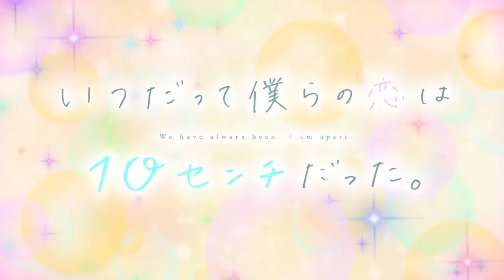Itsudatte Bokura no Koi wa 10 Centi Datta Opening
Itsudatte Bokura no Koi wa 10 Centi Datta OP | We Always Have Been 10 cm Apart Opening | Nuestro amor siempre ha estado a 10 centímetros de distancia,

Itsudatte Bokura no Koi wa 10 Centi Datta (Sipnosis)

Kokuhaku Jikkō Iinkai cuenta las historias de amor entre seis estudiantes de secundaria de tercer año: Natsuki Enomoto, Yū Setoguchi, Sōta Mochizuki, Akari Hayasaka, Miō Aida y Haruki Serizawa. Además de ellos, también se cuentan varias historias de amor entre personas a su alrededor. La historia se centra en el conflicto y lo difícil que puede ser confesar tu amor.